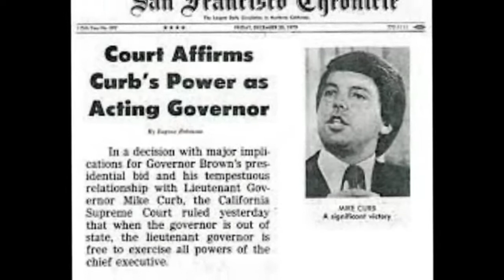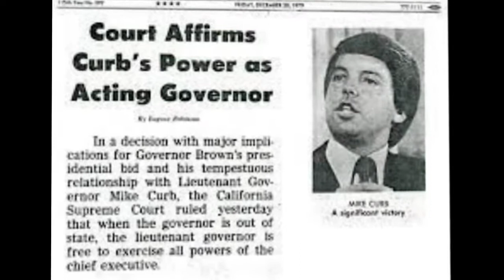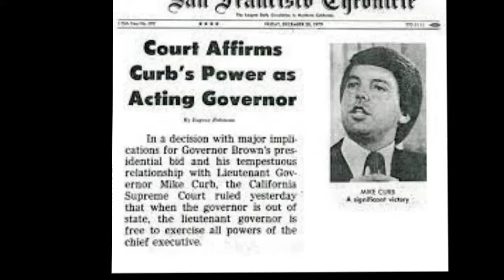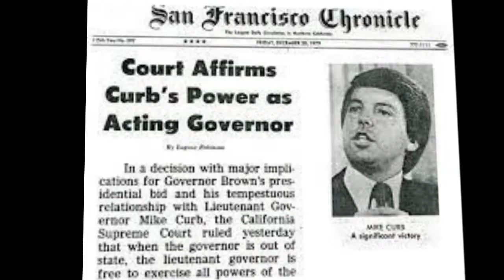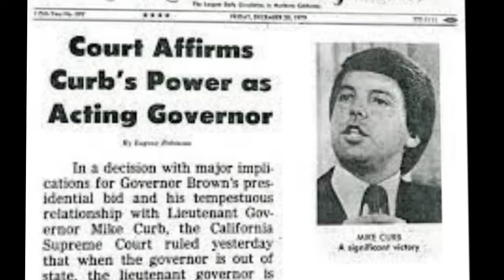Mike Curb Documentary - Hollywood Walk of Fame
Michael David Curb  is an American musician, record company executive, motorsports car owner, and politician. He is also the founder of Curb Records where he presently serves as the chairman. Curb also serves as Chairman of Word Entertainment. He is an inductee of the West Coast Stock Car Hall of Fame. As the 42nd Lieutenant Governor of California from 1979 to 1983, Curb, a Republican, was the acting governor of California while Democratic Governor Edmund G. "Jerry" Brown Jr. spent time outside California on state business and pursuing presidential ambitions.
Curb was born in Savannah, Georgia to Charles McCloud Curb and Stella  Curb, and raised in Southern California's San Fernando Valley. He has one sister. After attending Grant High School, he graduated from San Fernando Valley State College . His maternal grandmother was of Mexican heritage.